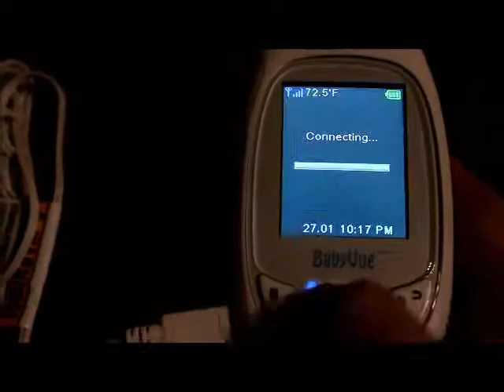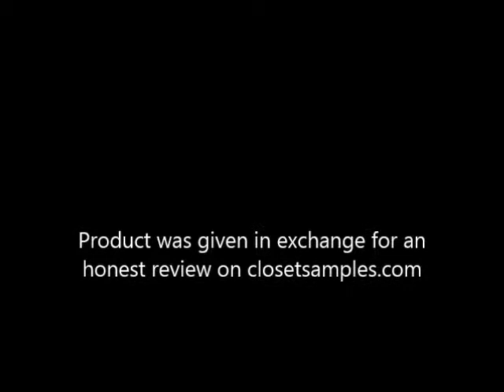Brief Demo of the BabyVue Full Color Video Baby Monitor